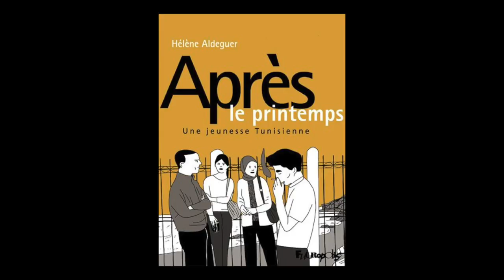Hélène Aldeguer - Après le printemps : 2013, une jeunesse tunisienne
Hélène Aldeguer vous présente son ouvrage "Après le printemps : 2013, une jeunesse tunisienne". Parution le 23 août 2018 aux éditions Futuropolis .